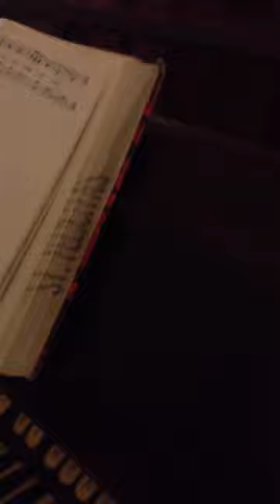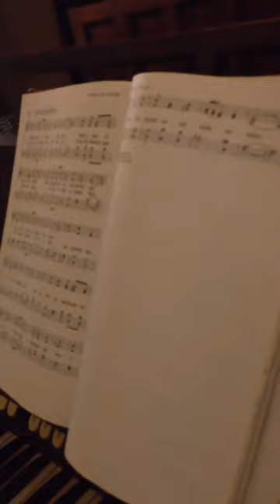Princess's favorite hymn